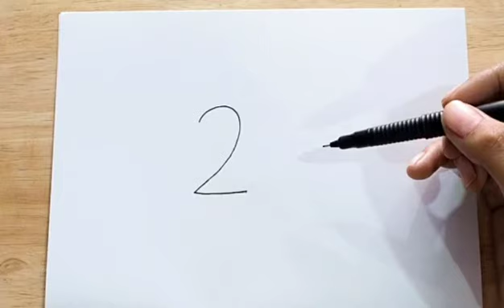สอนวาดสุนัข กับเทคนิคง่ายๆ น่ารักๆ | วาดรูปจากตัวเลข | How To Draw Cute Dog.